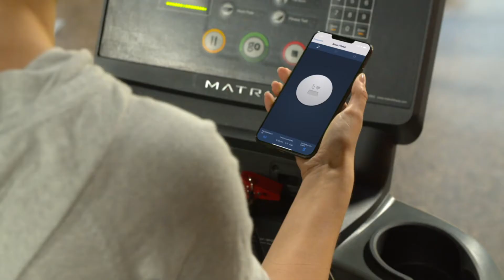Distributeur de croquettes connecté Smart Feed de PetSafe® pour chiens et chats - FR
Nourrissez votre félin adoré où que vous soyez grâce au distributeur de croquettes connecté Smart Feed de PetSafe® pour chats. Grâce à l'application sur votre smartphone, définissez une taille de portions et des horaires pour nourrir votre chat où que vous soyez. Vous recevrez même une alerte pour vous prévenir lorsque son bol est vide. Finies les excuses et faites confiance à PetSafe®.

À propos de PetSafe®
PetSafe® est un leader mondial ayant fait ses preuves en matière d'innovation dans le comportement, l'anti-fugue et le mode de vie des animaux de compagnie depuis près de 30 ans.  Nous permettons aux animaux et à leur famille de vivre heureux ensemble™.